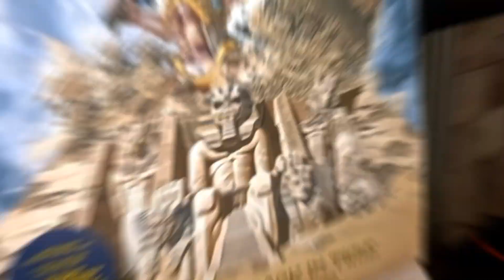Semana Rock On - Grandes Sonzeiras🎸🎹🎙💀🥁🔥🤘🏽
Semana Rock On começou e hj é niver do grande vocal do Maiden, Bruce Dickinson - Bora com esse discaço aewww - Up The Irons🎸🎹🎙💀🥁🔥🤘🏽